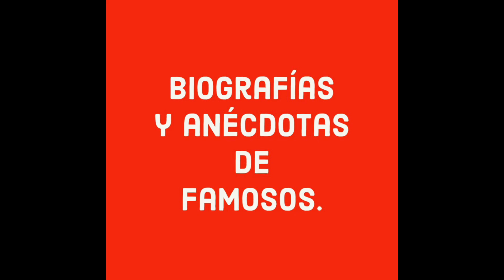Su primer esposo y su hijo murieron en accidentes automovilísticos.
MECHE CARREÑO, ACTRIZ MEXICANA QUE TUVO UNA CORTA Y PROLÍFICA CARRERA ACTORAL PUES DECIDIÓ RETIRARSE DE LOS SETS DE GRABACIÓN A LA EDAD DE 42 AÑOS ESTO DEBIDO A LAS DESGRACIAS DE LAS QUE FUE VICTIMA, UNA POR LA MUERTE DE SU EXESPOSO Y LUEGO EL FALLECIMIENTO DEL HIJO DE AMBOS, CABE RESALTAR QUE LOS DOS HOMBRES MURIERON EN ACCIDENTES AUTOMOVILÍSTICOS.
ADEMÁS DE SUFRIR DICHAS PÉRDIDAS MECHE TAMBIÉN SE VIO AFECTADA POR EL ACOSO DE UNO DE LOS HOMBRES  MÁS PODEROSOS DEL GOBIERNO DE JOSÉ LÓPEZ PORTILLO QUIEN SE DICE SE ENAMORÓ DE ELLA Y DECIDIÓ CORTEJARLA NO IMPORTÁNDOLE QUE LA ACTRIZ ESTABA FELIZMENTE CASADA Y RECHAZABA EN TODO MOMENTO AL DESCARADO SUJETO QUIEN TRAS SER DESPRECIADO POR MECHE SE OBSESIONARA CON ELLA Y EMPRENDIERA UNA FUERTE INTIMIDACIÓN HACIA LA ARTISTA Y SU FAMILIA OBLIGÁNDOLA A HUIR DEL PAÍS JUNTO CON SU ESPOSO Y SU HIJO, FUERTES RUMORES DE ÉSA ÉPOCA ASEGURABAN QUE EL HOMBRE EN COMENTO ERA EL APODADO NEGRO DURAZO.
MARÍA DE LAS MERCEDES CARREÑO NAVA nació en Minatitlán Veracruz el 15 de septiembre de 1947, aun siendo niña ella y su madre  se fueron a vivir  a la ciudad de México, donde encontró su vocación como actriz,  Inició su carrera artística el 6 de mayo  de 1964 y pronto se convirtió en empresaria teatral y después en productora de películas. Trabajó, entre otras, en las cintas: La choca, de EMILIO INDIO FERNÁNDEZ, además en LA VIDA CAMBIA, LA MUJER PERFECTA Y EL MAR.
Mercedes,  Meche Carreño, es recordada por ser uno de los símbolos sexuales del cine mexicano, así como una de las actrices más abiertas de su época, por ello es que nunca calló sus tragedias, aunque sí prefirió vivirlas alejada del público.
Después de varios éxitos y fracasos en la pantalla grande, la histrionisa tuvo a su primer hijo, al que llamó José en honor a su esposo del que en un corto tiempo se divorció.
 En el año 1974 MECHE conoció a Juan Manuel Torres, quien escribió La otra virginidad, película que la actriz protagonizó junto a Valentín Trujillo, además de que este filme se convirtió en uno de los mayores éxitos en la carrera de Carreño, fue igual de importante en el ámbito personal ya que JUAN MANUEL se convirtió en su segundo esposo esto en el año 1976, de dicha relación nació su segundo hijo JUAN MARÍA TORRES.
En los años 80, cuando ya se había posicionado como una de las actrices más atrevidas de México, Meche participó en la película El Noa Noa, donde fue ligada amorosamente con Juan Gabriel.
También trabajó con el divo de Juárez en el video musical He venido a pedirte perdón y en la cinta Es mi vida, a partir de entonces comenzaron una gran amistad.
Mientras cosechaba éxitos como actriz, vivía derrotas en el plano sentimental, debido a su segundo divorcio, motivo por el cual Meche decidió irse a vivir a Estados Unidos, llevándose a su hijo. En 1980 sucedió la primera tragedia de la artista, pues JUAN MANUEL TORRES su exesposo murió a los 41 años de edad en un accidente automovilístico en Tlalpan, esto durante la madrugada del 17 de marzo de 1980, causando un gran golpe emocional a Carreño que la obligó a hacerse cargo completamente de su pequeño, luego de permanecer en Estados Unidos por algunos años, viviendo de su carrera como argumentista y productora, vino la segunda tragedia que acabó con la faceta de actriz de MECHE.
Y es que su hijo, Juan María Torres, falleció también en un accidente automovilístico que ocurrió en Nueva York, en el año 1988, según comentó la misma Mercedes, este acontecimiento fue tan fuerte para ella como madre, que decidió retirarse completamente de la escena pública y se dedicó a escribir.
Meche Carreño decidió dejar su carrera a los 42 años, debido a la muerte de su hijo, Juan María Torres y prefirió vivir su duelo alejada de los escenarios.
 Tras esta fatalidad en su vida Carreño mencionó que esperaba poder afrontar la tragedia desde su soledad, sin embargo, después de varios años de haberse alejado de los sets de grabación, confesó que el dolor seguía siendo como el día en que murió su hijo, luego de varios años luchando contra el cáncer la histrionisa presentó un severo cuadro de anemia que la obligaba a estar en cama, motivo por el cuál necesitaba a más de un asistente para sobrellevar dicho padecimiento, finalmente  quienes acompañaron a Meche hasta el día de su muerte habrían sido José Zakany y su sobrina, María de Lourdes Newton, según reportaron los medios de comunicación  fue  ésta última  quien dio a conocer el deceso de la estrella de cine,   informando que  su tía sufría de cáncer de hígado, enfermedad que la llevó a ser internada en un hospital en EEUU, donde a pesar de los cuidados que tuvieron con ella en los  tres días que estuvo en dicho nosocomio, no lograron estabilizarla y  murió, el 21 de julio de 2022 a los 74 años de edad.